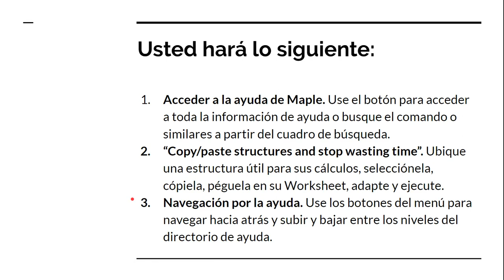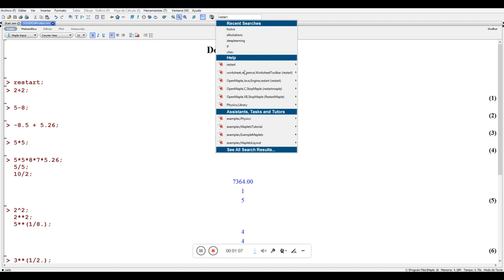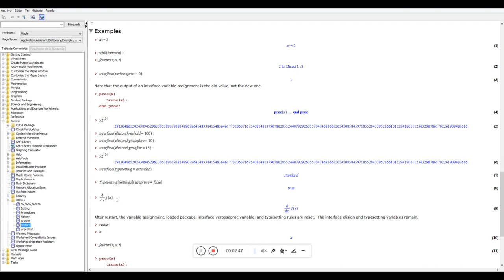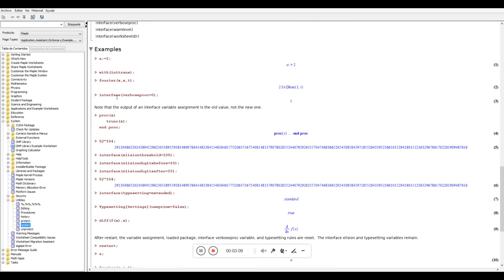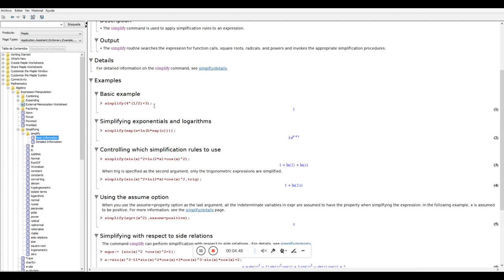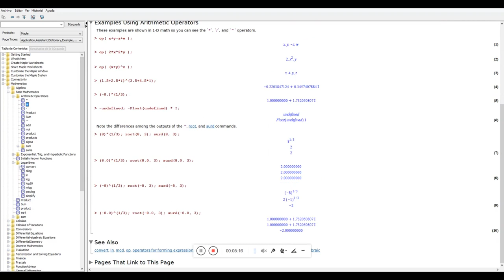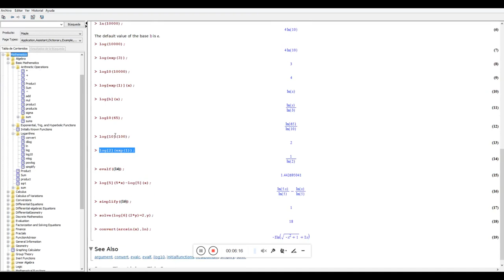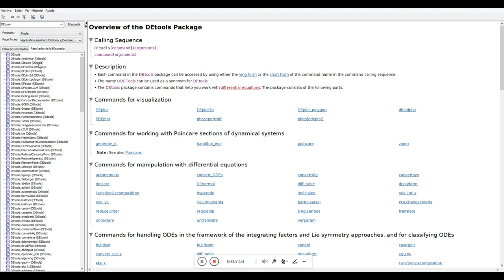03 La ayuda de Maple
En este video muestro como acceder a la ayuda. En particular la idea es que el usuario tome estructuras de comandos de Maple y las reutilice en su propia hoja de trabajo.